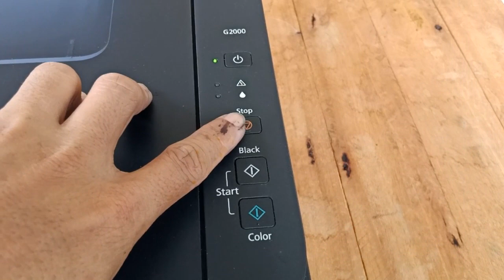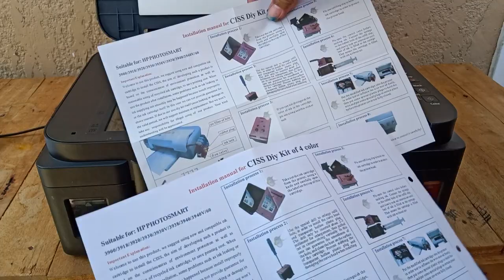HOW to FIX Empty INK PIPE | CANON G2000 | REMOVE AIR Bubble | System Cleaning (Tagalog)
CANON G2000 | HOW to FIX Empty INK PIPE / REMOVE AIR Bubble | NO ink CANON G2000 SOLVED | System Cleaning or Power ink flush(Tagalog)

Maraming-maraming Salamat! Ka-PinoyTechs o Ka-Techsmate sa pagtangkilik at pagsubaybay.
Tools & Equipment used:
Video Camera: Canon FS400 / Android Phone
Video Editor: Movavi Suite
Photo Editor: Adobe Photoshop CS6
Basic Tripod
Effort

additional cost to you. Thank you! My contents and opinions are not paid for by any outside

organizations, manufacturers, or companies unless advised.